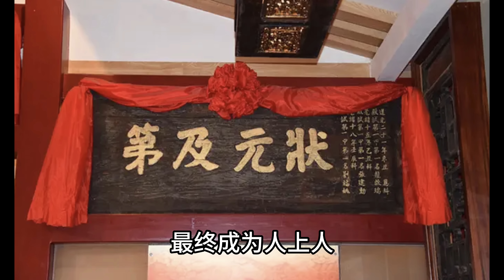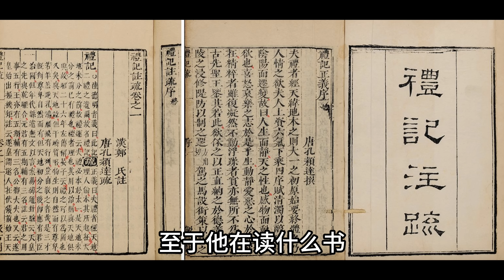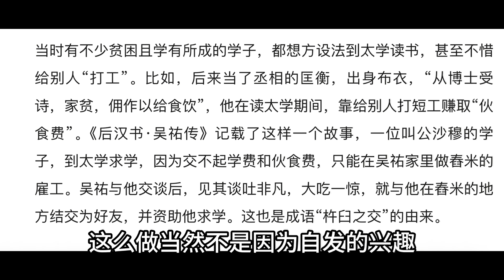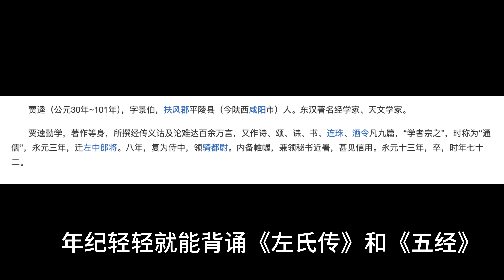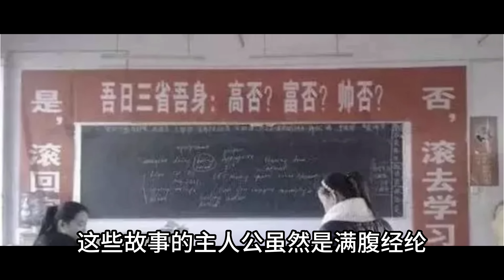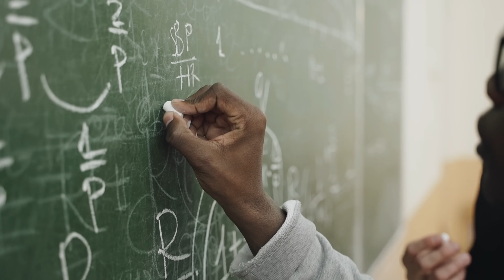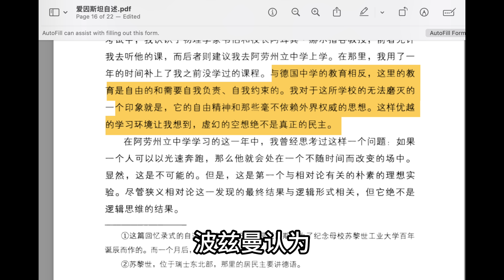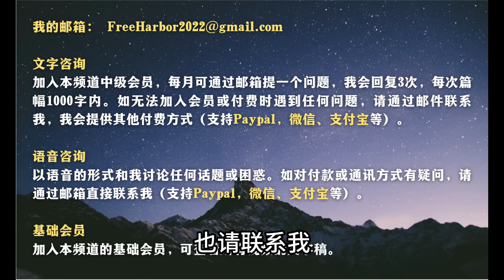越吃苦，苦就会越多｜中国人学习为何总是少不了吃苦？｜教育｜心理｜历史｜自我成长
大家好，我是Anthony，欢迎来到我的频道。今天还是想和大家继续聊一聊学习与吃苦这个话题。
感谢您的关注！这里是Anthony看世界，一个解读心理、历史和社会的频道。